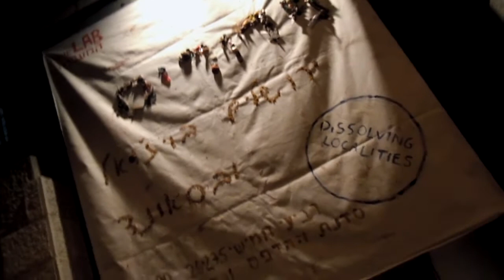פרורים בסדנת ההדפס: דגימות וידאו וסאונד מירושלים